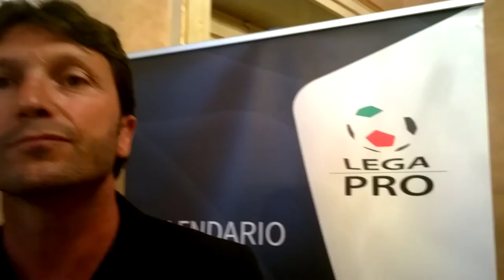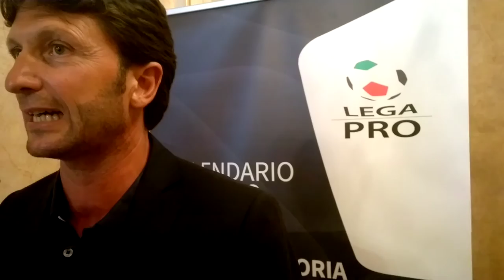Sorteggio Calendari al Teatro Regio, il commento di Lorenzo Minotti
- Sorteggio Calendari al Teatro Regio, il commento del capo dell'area tecnica del Parma Calcio 1913 Lorenzo Minotti